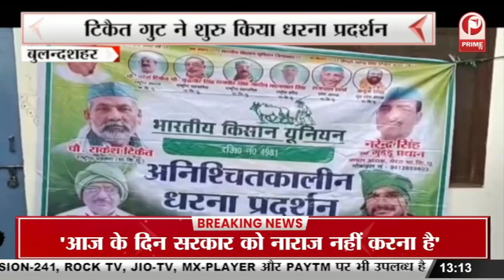Aligarh : बरसात से बिगड़े शहर के हालात, नगर आयुक्त ने लिया शहर का जायजा || Prime Tv